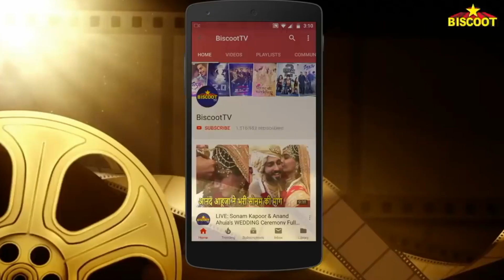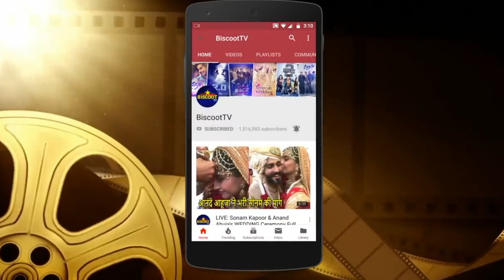MALAIKA ARORA Pre Wedding workout | Getting in Shape.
MALAIKA ARORA Workout Video Pre Wedding workout | Getting in Shape.